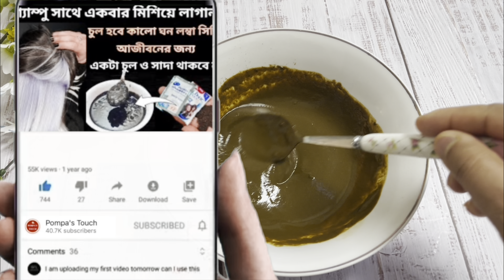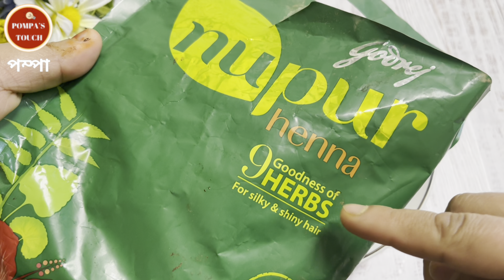২মিনিটে কলপ,রং ছাড়াই সাদা চুল কালো করার সহজ উপায় এখন হাতের মুঠোয়/সাদা চুল থেকে স্থায়ী মুক্তি পান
২মিনিটে কলপ,রং ছাড়াই সাদা চুল কালো করার সহজ উপায় এখন হাতের মুঠোয়/সাদা চুল থেকে স্থায়ী মুক্তি পান |

স্থায়ীভাবে সাদা চুল কালো করার উপায় .এই কালো কলব সাদা চুল বা পাকা চুল কালো করে। চুল পড়া বন্ধ হয়ে যায়, নতুন চুল হয় , চুলে সুন্দর কালো চমক আসে ,আর কোনো দিন চুল পাকবে না , ডাই বা hair color আর লাগাতে হবে না. চুল সারাক্ষন শুধু লম্বাই হতে থাকবে।চুলের গোঁড়া মজবুত করে চুল খুবই সুন্দর ও আকর্ষণীয় করে তুলবে। ঘরে থাকা ২টি উপাদান দিয়ে চুলের কলব টি বানাতে পারবেন মাত্র ২মিনিটে. এই উপায়টি দেখুন
আশা করি উপকার পাবেন গ্যারান্টি

white hair turn into black hair naturally permanently

all,home remedy,homemade dye,henna,natural hair color,Safed balo ka ilaj,balo ko kala karne ka tarika,safed balo ko kala karne ka oil,balo ko kala kaise kare,bal kale kese kare,bal kale karne ka tarika,heena for hair,kali mehndi,homemade oil,hair growth,hair,balo ko lamba karne ka oil,lambe balo ka tarika,kale bal

Pompa’s Touch